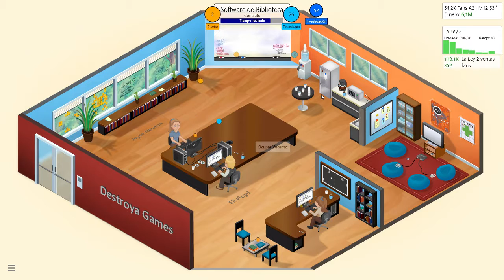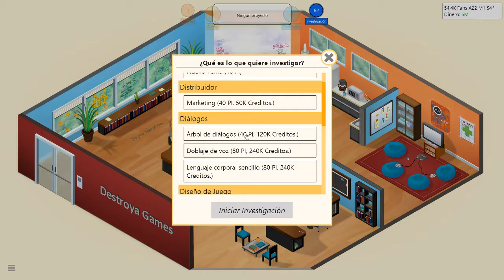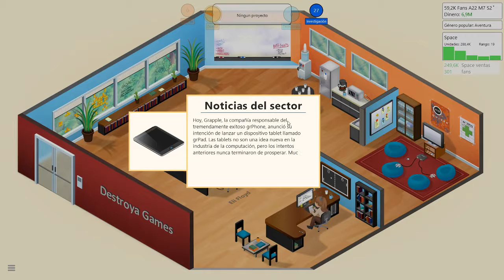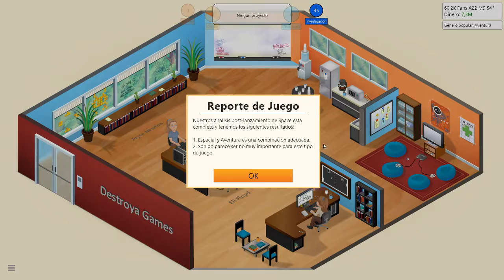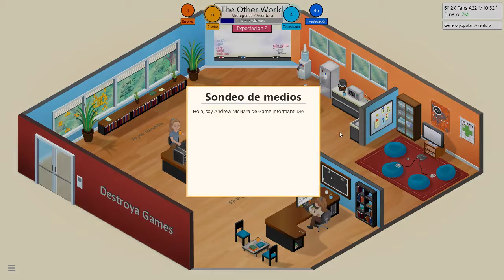Mucho money - Game Dev Tycoon - Ep. 9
Ó